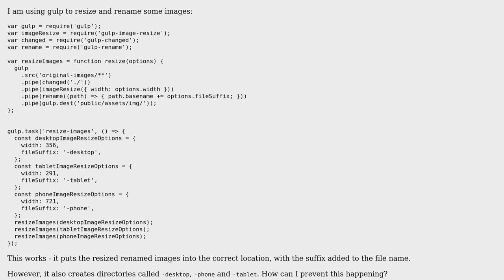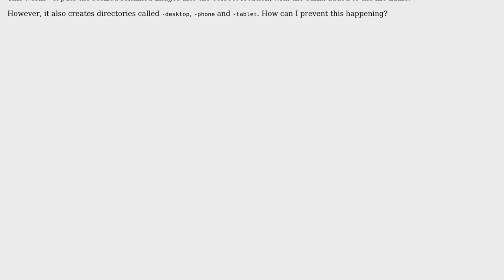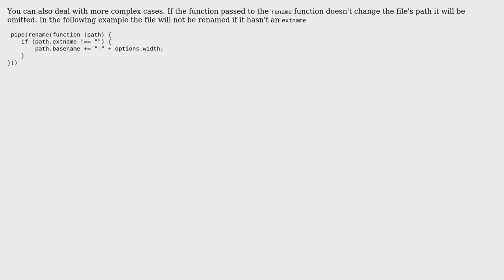gulp-rename creating unnecessary directories (2 Solutions!!)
gulp-rename creating unnecessary directories

With thanks & praise to God, and with thanks to the many people who have made this project possible! You are responsible for your own actions.